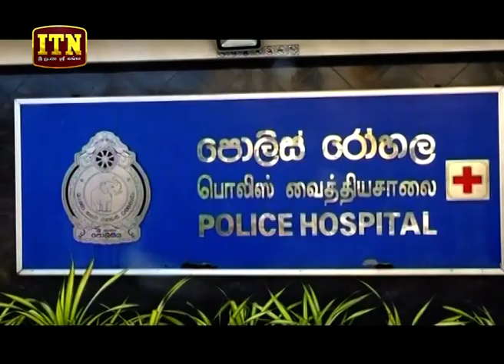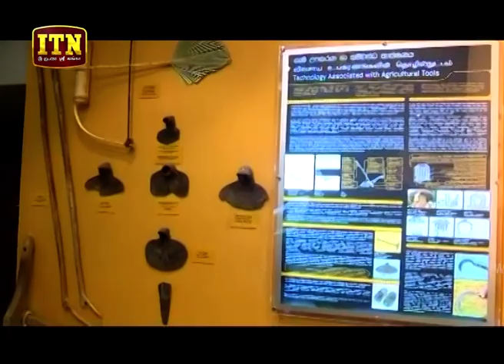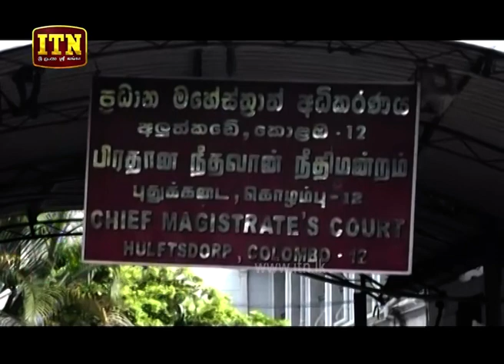ITN News 2019-07-03 | 06.30 PM